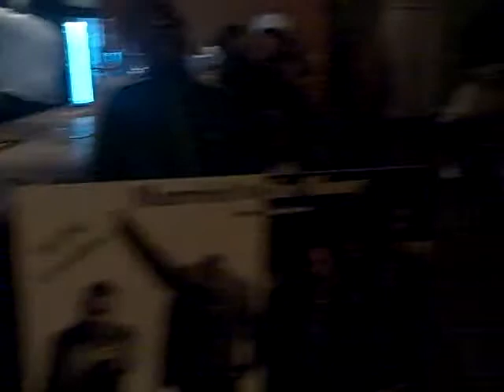Robo Da Groom and Flo$$ Jones Da Best Man 2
Married to the Money MTM Certified Robo Da Groom and Flo$$ Jones Da Best Man perform hit songs "Jocking my Swag" by Flo$$ Jones and "Blank on em"by Flo$$ Jones and Robo at Club Hush.